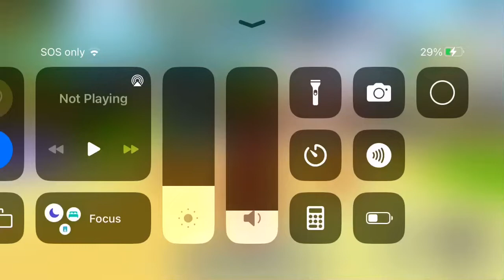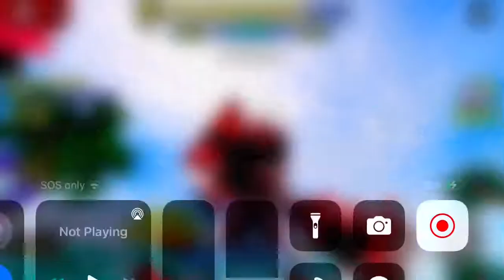I Got Fake Metal Kunckles! (Sonic Speed Simulator)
I got fake metal knuckles! It’s worth it